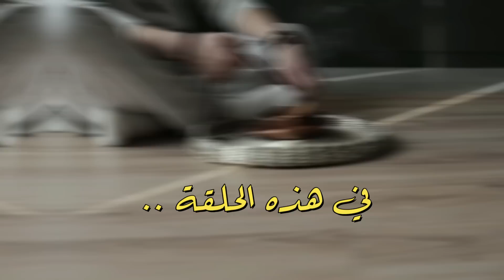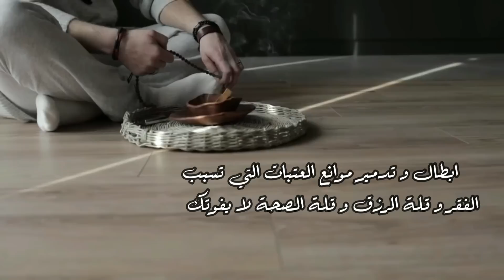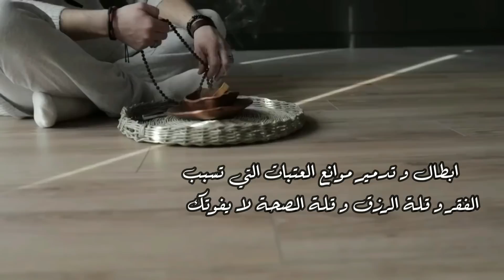ابطال و تدمير موانع العتبات التي تسبب الفقر و قلة الرزق و قلة الصحة.. لا يفوتك !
السلام عليكم و رحمة الله و بركاته .. موضوع اليوم مهم جدا فارجوا من أي مهتم فعلا بسحر العتبات المتسبب في العكوسات و الموانع و العوارض ان يشاهد الموضوع كامل لان به شروحات مهمة جدا .
سنتكلم عن أسباب وكيفية ابطال و تدمير موانع العتبات .. و حين أقول العتبات فالمقصود هو عتبة المنزل او عتبة المحل التجاري او عتبة بيت الزوجية او عتبة العمل و الشغل .. فاعلم ان اخطر أنواع السحر و اشده فتكا هو سحر العتبات اللى ربما يكون مرشوش او منثور او يكون خيوط معقودة قد يتخطاها الشخص او الأشخاص المستهدفون بدون ما ياخدون بالهم .. أي يتم وضع الخيط المعقود بطريقة تمويهية فلا ياخد الشخص انتباهه لما يتخطى
و هذا النوع من السحر هو المسبب الرئيسي لقلة الرزق و انعدام البركة و المرشوش عتبته لا يفارق الفقر بيته حتى لو عمل اللى عمل يبقى ملسوع بسبب هذا السحر و هو المسبب أيضا لقلة الصحة و هلاك الجسد و كثرة الامراض و الاسقام .. تلاقي شباب صغار يعانون من امراض متنوعة بدون سبب معروف تبدأ من الم الركب الى الصداع الدائم في الرأس .. يعنى المرشوش عتبته يكون حاله حال و تتكالب عليه العوارض و الموانع و العكوسات و يكون الفقر و الحاجة و قلة المال صديق له ربما أحيانا لن يجد حتى ثمن شراء خبز له او لاولاده ..
و غالبا الناس اللى يقومون بهذا النوع من السحر يكون لهم اهداف معينة اما الفراق و الطلاق للزوجين مثلا فيكون هذا بالرش بماء نجس مسحور يرش على عتبة الزوجين فتقوم الحرب بينهما و يقوم هذا الملعون او الملعونة اللى سوى الحلقة مكتوبة من هنا .. 👈